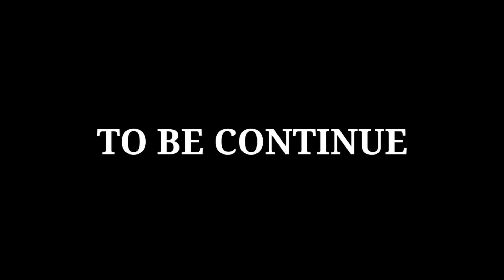Mission Bilal 01 b01: A Hilarious Comedy Video You Can't Miss round2hell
Mission Bilal 01 b01

यह वीडियो केवल मनोरंजन के न्यू बनाई गई है कृपया इस दिल पर ना ले

इस वीडियो में जो गालियों का प्रयोग किया गया है वह सब आपके मनोरंजन के लिए किया गया है 🙏🙏🙏

jainul salmani
Ayan
shanawaz

script shanawaz ali
editing shanawaz ali
shoot team b01

Harsh Beniwal
Elvis Yadav
roun2wlord

team (Bilal 01)

r2h Sourabh Joshi  vlogsmission of codb Harish Beniwal top real team Aamir ki video round 2 hell new video